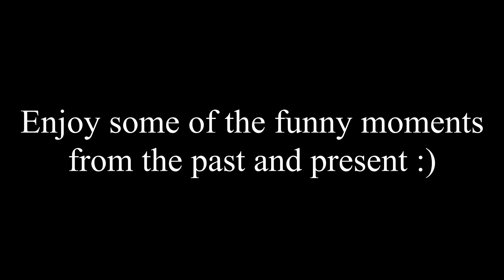Just some funny things that no one is or ever will ask for but im posting anyways love me please :(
Don't snoop fuckhead. Unless you ARE Snoop